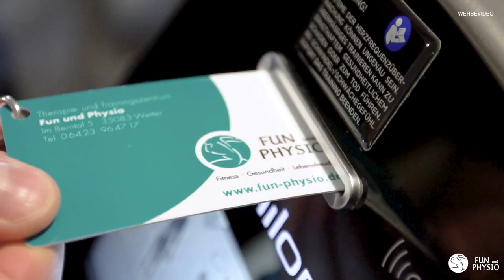milon-Zirkel-Training: Was ist die optimale Wiederholungszahl?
Was ist die optimale Wiederholungszahl beim milon-Zirkel-Training? Was ist der Unterschied zwischen Training nach Wiederholungen und Training auf Zeit?
Diese Fragen beantworten wir in unserem Video.